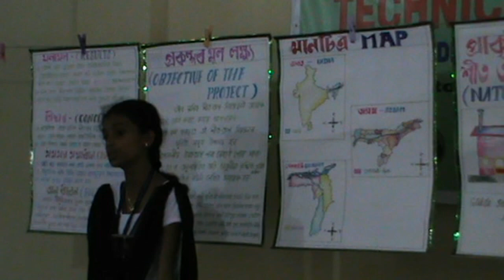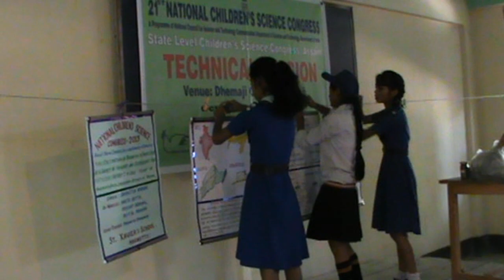21st State Level NCSC 2013 Assam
21st State Level NCSC 2013 Assam- A Brief introduction